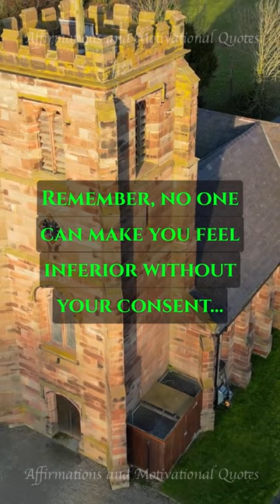Inspirational Affirmation 09/27/23 | Positivity | Motivational Quotes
These short videos feature uplifting and inspiring words from some of the world's greatest thinkers and leaders. These inspirational quotes are the perfect way to boost your confidence and motivation, and to stay positive and focused on your goals.

Watch one of these videos every day to start your day off on the right foot, and to remind yourself that you are capable of anything you set your mind to. Share these videos with your friends and family to spread some inspiration!

Here are some of the benefits of watching daily motivational quotes and affirmations:

Increased confidence and motivation
Improved self-esteem
Reduced stress and anxiety
Increased focus and productivity
Better sleep
Stronger relationships
A more positive outlook on life